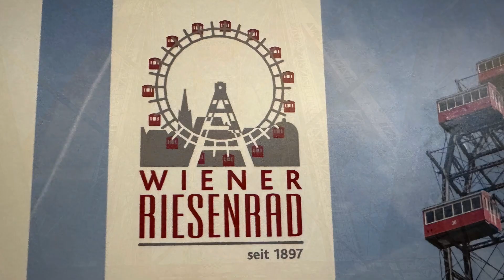Vienna on Our Own